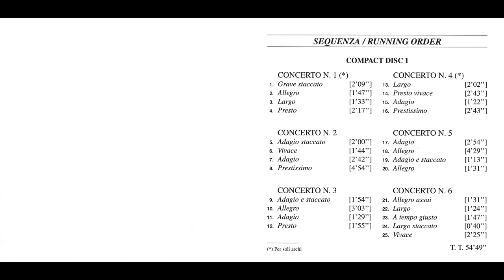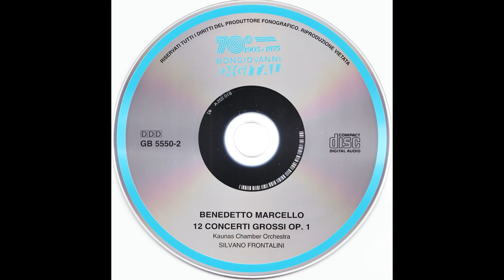Benedetto Marcello - 12 Concerti Grossi, CD1